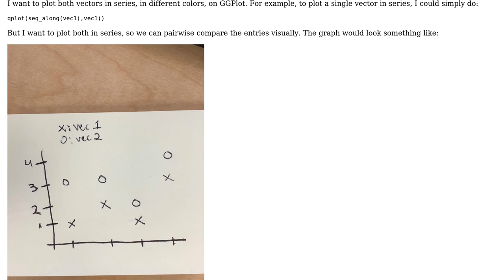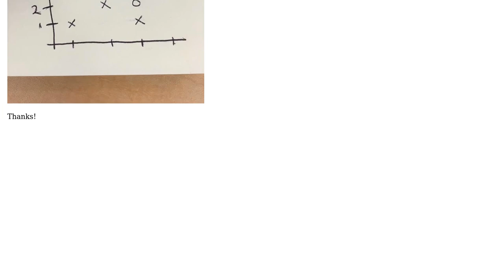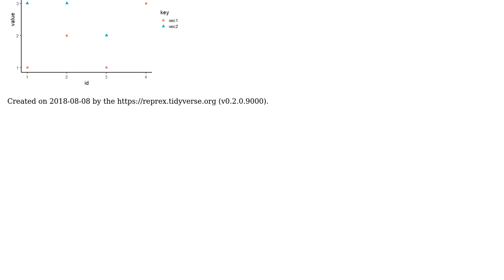ggplot2: Plotting multiple vectors sequentially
With thanks & praise to God, and with thanks to the many people who have made this project possible! | Content (except music & images) licensed under CC BY-SA | Music | Images & others | With thanks to user Tung user Raj Raina and the Stack Exchange Network Trademarks are property of their respective owners. You are responsible for your own actions.